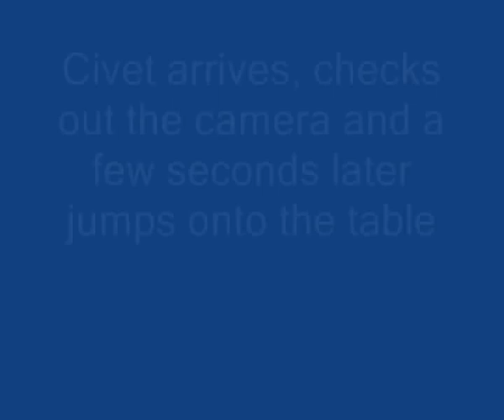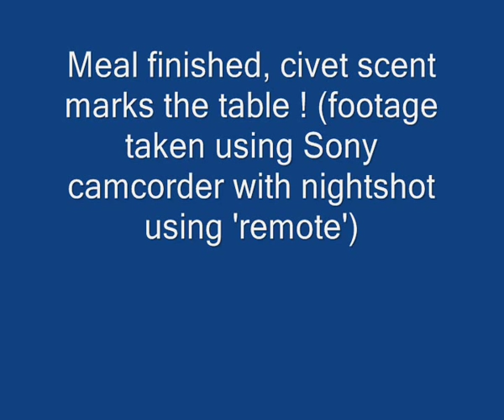Night video of Indian Civet.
More footage of Indian Civet raiding leftovers from dinner !